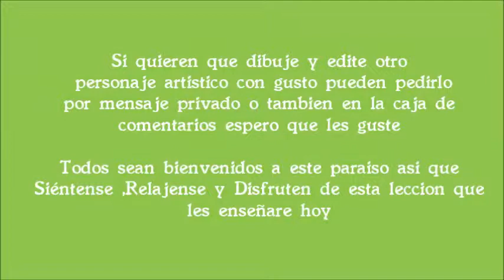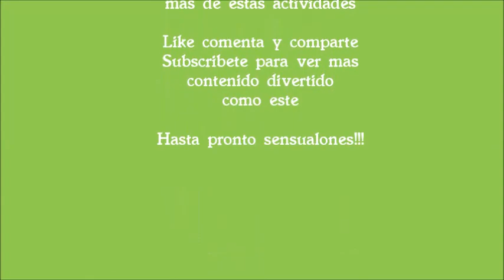~Queen Of Drawing ~ #1 Kagome Higurashi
Que onda sensualones!!!
Este video tiene una introduccion con mi voz hoy les enseño como dibujar a uno de mis personajes favoritos en la animacion japonesa Kagome  Higurashi

Opino que me he esforzado mucho para hacer el audio de mi voz, y por supuesto me esforze para hacer el dibujo que les muestro a continuacion.

mis actividades

•Aviso: Las imagenes de este personaje animado pertenecen a sus respectivos dueños,creditos a su autor